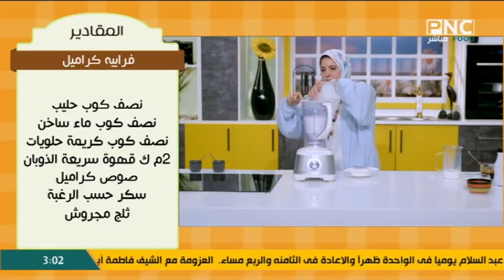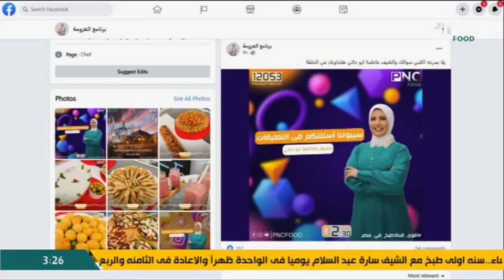العزومة مع الشيف فاطمة أبو حاتي | بسيسة دقيق الذرة - فرابيه كراميل - الرد على أسئلة السوشيال ميديا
العزومة مع الشيف فاطمة أبو حاتي | طريقة عمل بسيسة دقيق الذرة - فرابيه كراميل - الرد على أسئلة السوشيال ميديا
حلقة برنامج العزومة - الثلاثاء 9 أغسطس 2022